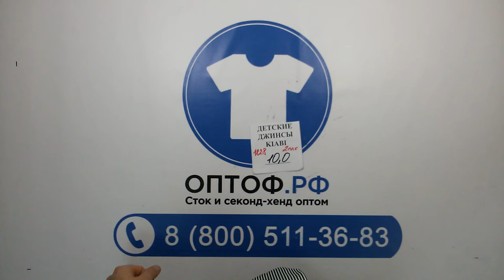1828 Джинсы дет Kiabi сток 2пак 10кг 12,80 €/кг 37шт